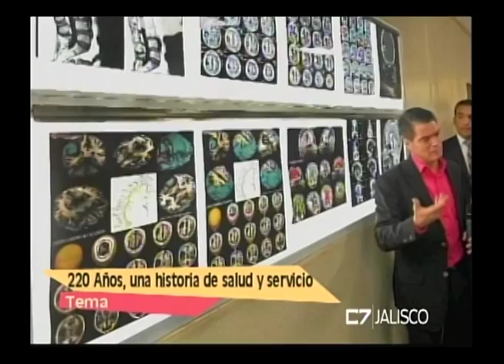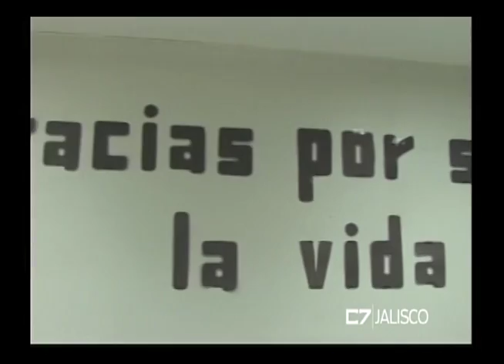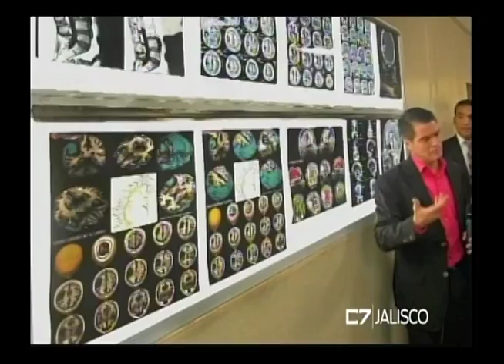Entrevista Dr. Héctor Raúl Pérez Gómez, Director Hospitales Civiles. 16 de mayo de 2016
TEMA: 220 Años, una historia de salud y servicio